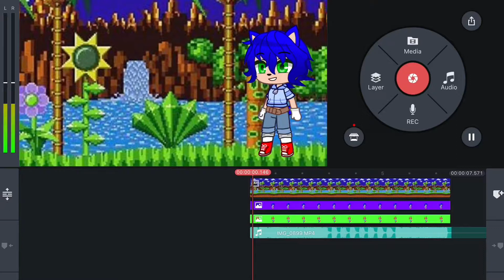I was bored-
Yep I’m doing sonic.exe content now-